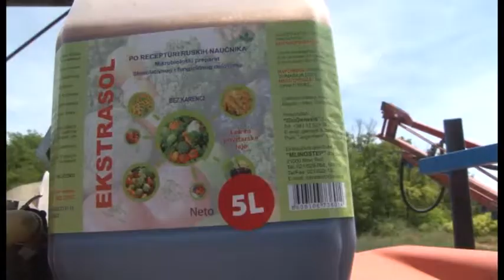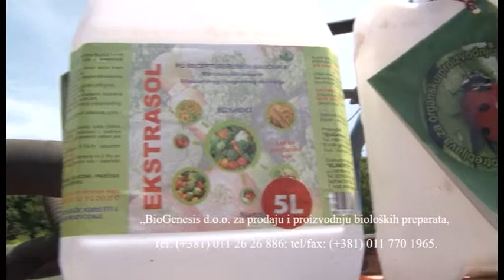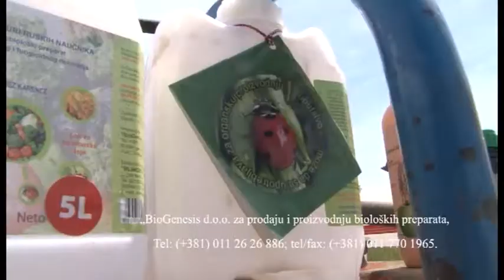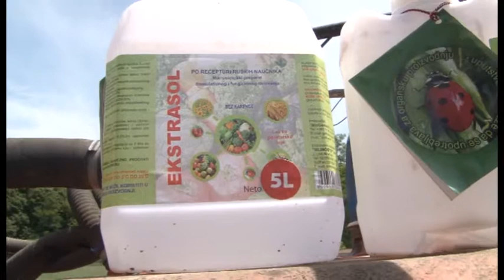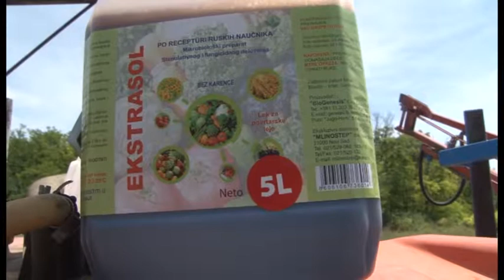ANSAR o BIOGENEZIS PREPARATIMA